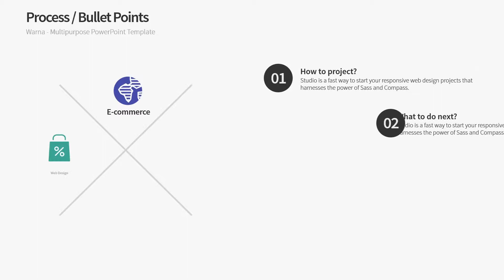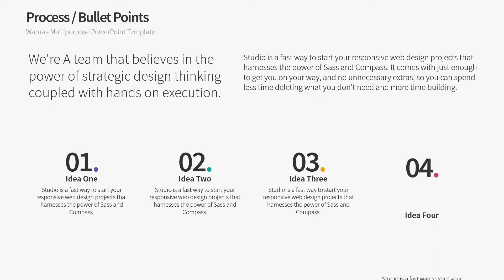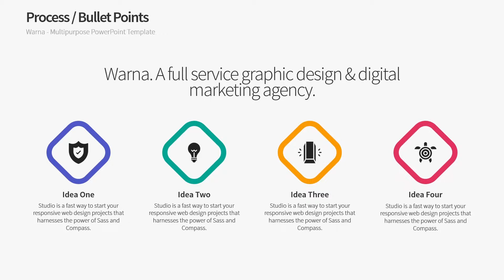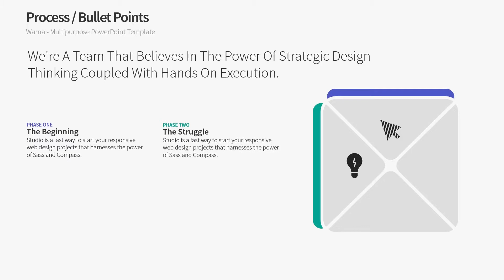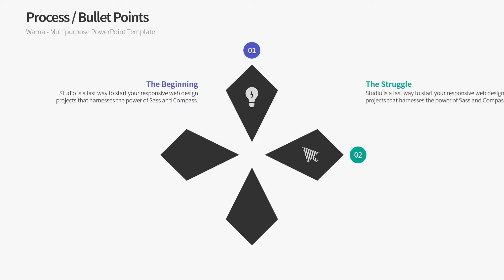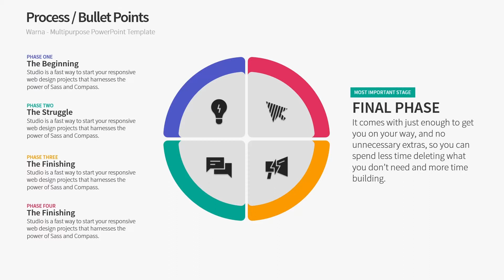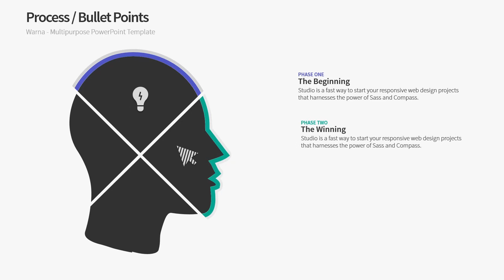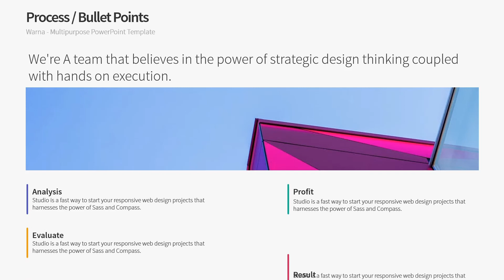4-Step Process / Bullet Points PowerPoint Template (A) - Warna Slides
Features:

1. 2,000+ Warna Core Slides
2. Warna Themes (16:9 & 4:3)
3. Color Scheme Files
4. Font Option Files
5. Product Documentation
6. 30,000+ PNG Icons
7. 1,500 Shapes
8. 700 Logomarks .OTF

PowerPoint templates for any business.  World's first multi-purpose PowerPoint templates. You can use Warna Slides for marketing, sales, report, proposal, personal or creative presentation.